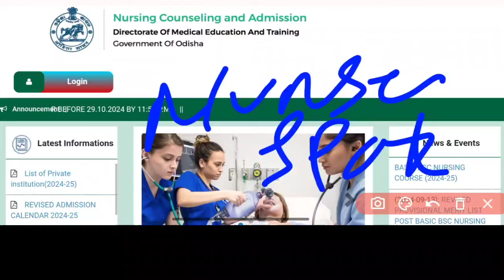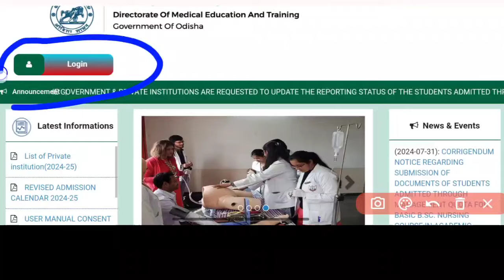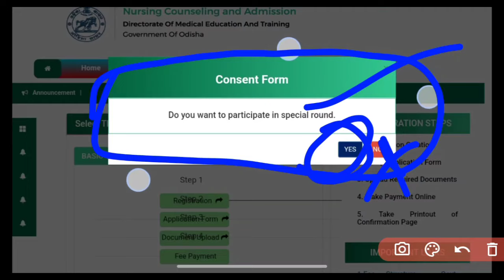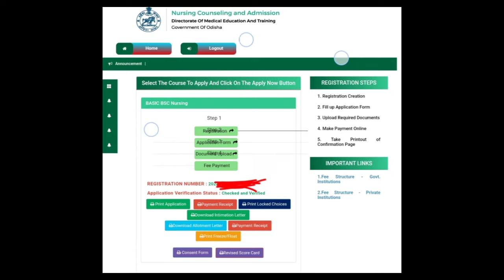🔴Apply Process For Nursing SPOT/SPECIAL ROUND✅Nursing Admission || Odisha Nursing Admission 24-25